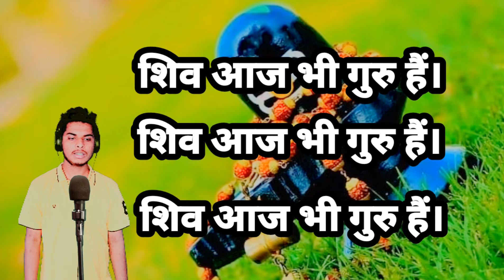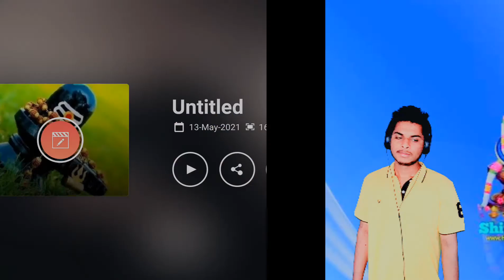शिव चर्चा गीत !! फिल्मी तर्ज :- होठों से छू लो तुम मेरा ......Singer:- Rahul Sharma...🙏🙏🙏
Title:- होठों से छू लो तुम (शिव गुरु भजन)  | shiv charcha | shiv charcha song | shiv guru geet | shiv guru bhajan | Rahul Sharma

about video:-नमस्कार🙏🙏🙏🙏🙏🙏🙏🙏🙏🙏
मैं राहुल शर्मा  आपसवों का हार्दिक अभिनंदन करता हूँ।यह एक शिव गुरू भजन है, भजन पसंद आए तो और भी शिव गुरू बहन और भाई के पास शेयर करें ताकि वो भी भजन का आनंद ले सकें,और शिवगुरू से जुङ सकें 🙏🙏

शिव हमारे गुरू हैं आपके भी हो सकते हैं आइए  शिव को गुरू बनाए और महेश्वर शिव को अपनाएं 🙏🙏🙏🙏
शिव से दया मांगना
शिव की चर्चा करना
नमः शिवाय मंत्र से कम से कम 108 बार अपने गुरू को नमन करने का प्रयास करना
सच्ची निष्ठा से गुरू से दया मागें तो गुरू हर मनोकामना पूर्ण करते हैं
नमः शिवाय नमः शिवाय नमः शिवाय